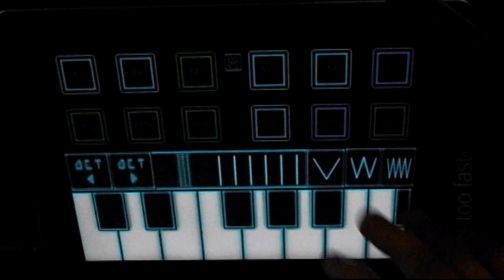Bass Drop - Dubstep Iphone App Teaser Jamming Session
The dirtiest, filthiest, dubstep wobble keyboard and sampler ever!

Make wobbles bass sounds, dubstep loops and throw in some drops and fx at the touch of a few fingers by sliding, touching and tapping the screen; no musical knowledge is required.

This easy to use app is perfect for dub steppers, bass heads and music producers, musicians and non-musicians alike.

Making dubstep has never been so easy and enjoyable!

Features:
◆ Studio quality samples, created by professional musicians and producers.
◆ Over 300 wobble bass variatons, 10 drum loops and 10 extra FX.
◆ Colour assigned buttons, for clear and straightforward use.
◆ Pitch resample all of the built in samples.
◆ 12 fully editable sample pads
◆ 1 octave keyboard (13 keys) with pitch shifting spanning 5 octaves.
◆ 3 different wobble synthesizers
◆ ADSR

☐ Sample Pads
Select a sample for each pad and customise its volume, pitch, and loop duration. Layer up to 12 looping or touch triggered pads at once.

☐ Wobble Synth
Choose from 3 different wobble bass synth types. Select the central octave with the octave + or -- buttons, and pitch shift up to three notes at once in real time with the pitch shift wheel. Use the LFO buttons to change the wobble speed and make intuitive wobble bass riffs!
☐ ADSR
Use the rotating potometers to alter the attack, decay, release and sustain of your wobble synth to get the perfect sound to fit your creation.

This is the ultimate compact dubstep keyboard and sampler. So what are you waiting for, start making some wobbles!

'Wobble Bass Station'
'Drum and Bass Machine'
'Dubstep Jam'